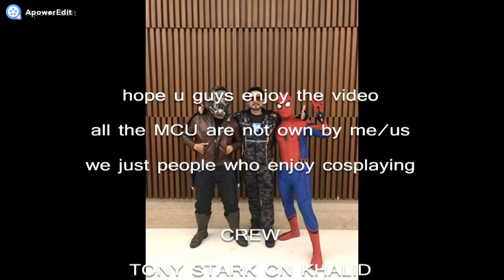AVANGERS INFINITY PARODY cosplay - BEST MOMENT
hi ! finally its done!!!
i can never say thanks you inaff for all my new friends in these video
they willing to make time and effort to do what im want them to do

all this video came true just cause i love marvel INVINITY WAR
and what coincidence i met these cosplayer.  i just tired all day cause i also have cosplay group dat day (snk blooper video)
and i cant contain my exciment for making all this. as u can see on the pic

sekian n terima kasih. tolong jgn ad yang sakit hati XD
kalo mau kritik bole tp jangn menginjak2 karya saya ahhahahha

THERE WILL BE BEHIND THE SCENE VIDEO !! STAY TOON!!